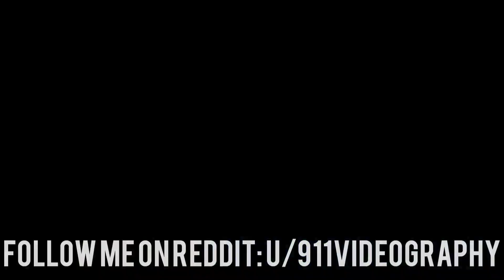Firefighters Quickly Extinguish Small Structure Fire | Waltham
Additional information: These units were on the scene of a small structure fire caused by the ignition of a can of sterno in a function hall. One extinguisher was used to put out the fire.

Outro: Whitefish Salad by LATASHÁ